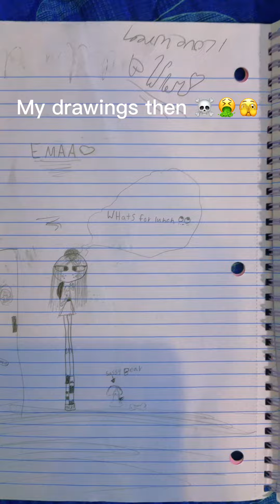My drawings then